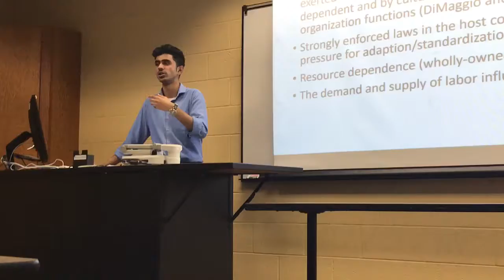Divyanshu Sharma Thesis Defense - UTA MS in Human Resource Management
Congratulations to Divyanshu Sharma on the successful defense of his thesis "International Compensation: An Examination of the Relationship between Societal Culture and Preferred Compensation Policies" at The University of Texas at Arlington - College of Business earlier today. Committee members are George Benson (chair), Wayne Crawford, and Tom Graca.